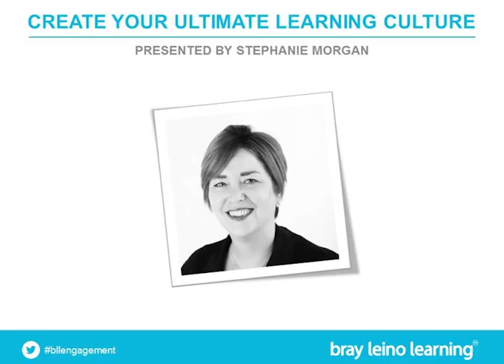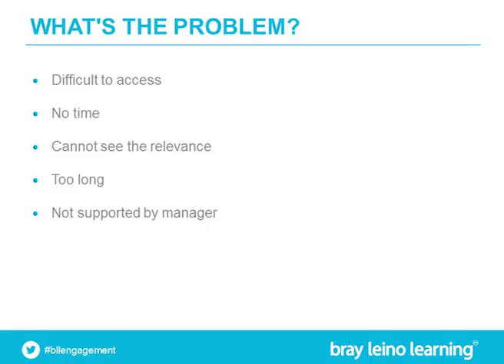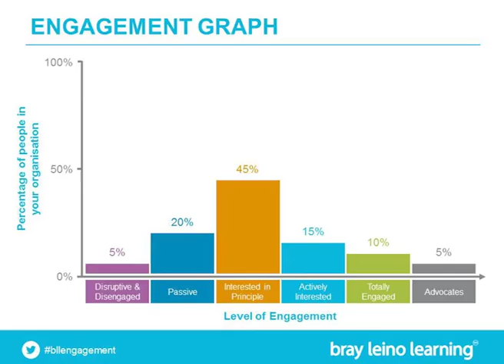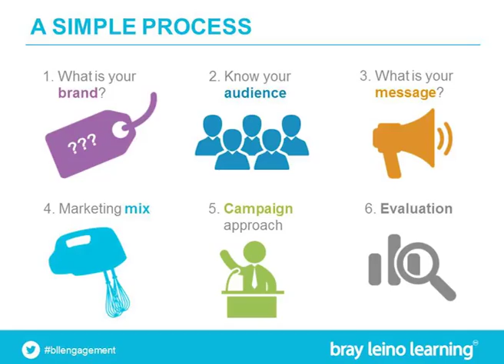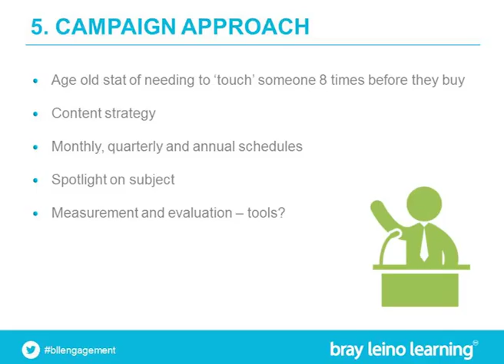Learning Webinar: Create Your Ultimate Learning Culture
Discover how to increase learner engagement and improve performance with our latest webinar, ‘Create Your Ultimate Learning Culture’.

Stephanie Morgan, our expert on building learning cultures and improving learner engagement, will help you to think like a marketer to engage your people and increase learning demand in your organisation.

Discover how to position your learning offering to your people
Uncover your perfect L&D marketing mix
Change the learning dynamic in your organisation
Increase learner engagement with immediate effect

for more great webinars.